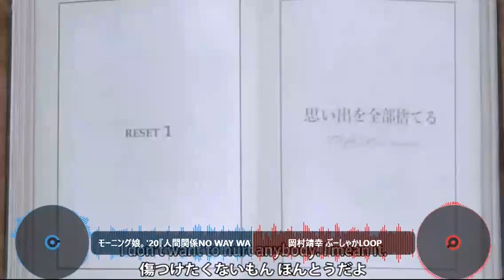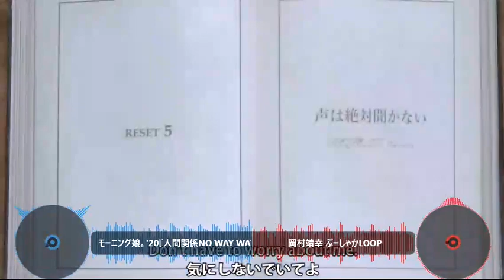モーニング娘。'20『人間関係No way way』 vs 岡村靖幸 ぶーしゃかLOOP × YMO Firecracker ファイアークラッカー 鍵盤ベース menon